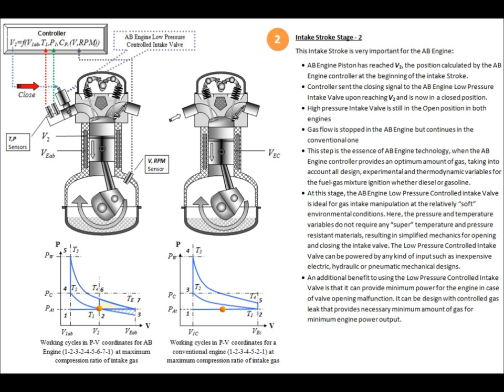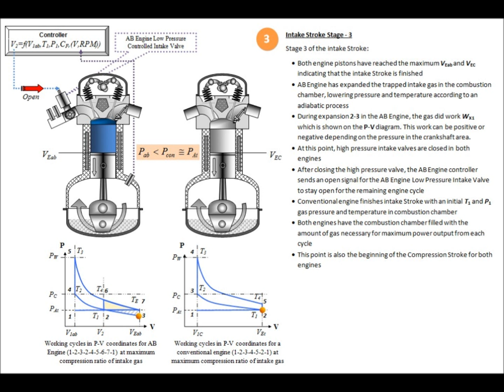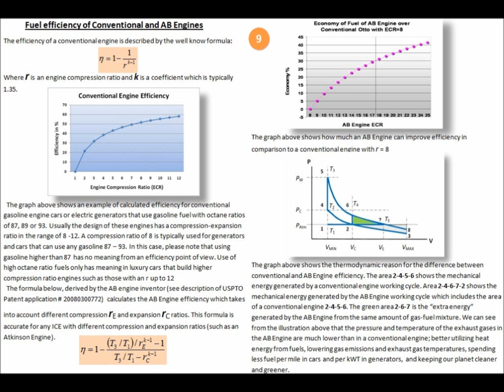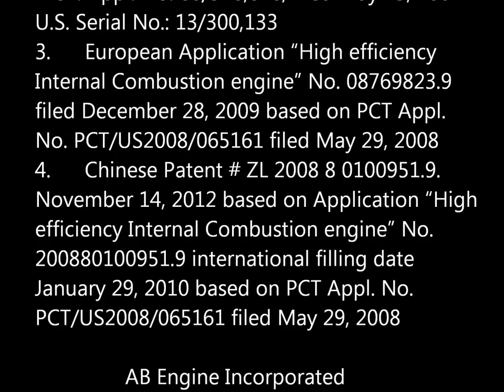Fuel Efficient Internal Combustion Engine. How AB Engine Technology works?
Fuel Efficient Internal Combustion Engine. AB Engine  Incorporated.
Since it was first developed more than a century ago, the performance of internal combustion engines (ICE) has suffered from low thermal efficiency mostly due to the low compression-expansion ratios of burnt fuels.  AB Engine Incorporated introduces an innovative method that more efficiently converts thermal energy from burned gas, gasoline and diesel fuels into mechanical energy without exceeding the constraints of conventional ICE designs (e.g., Otto and Miller).
Value Proposition:
The disclosed portfolio describes the most efficient ICE engine theoretically possible, increasing efficiency 20-45% over existing ICE technology.  In addition to marked improvements in efficiency, the AB Engine method reduces noise, engine temperature and exhaust gas pressure, while increasing linear output power with respect to RPM. Moreover, the AB Engine is compatible with different fuel types and intake gas conditions, as well as Hybrid and Turbocharged engine designs. The AB Engine improves both efficiency and performance without the disadvantages of alternative designs which involve complex mechanical solutions.